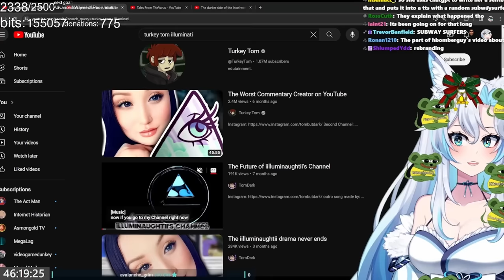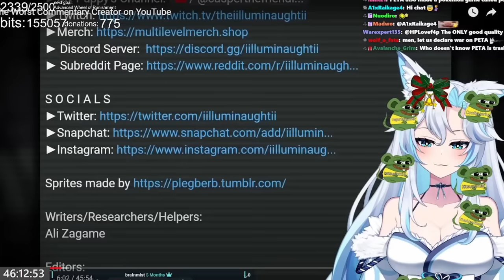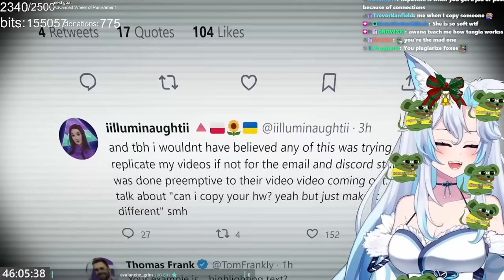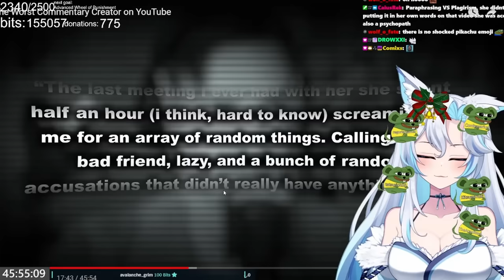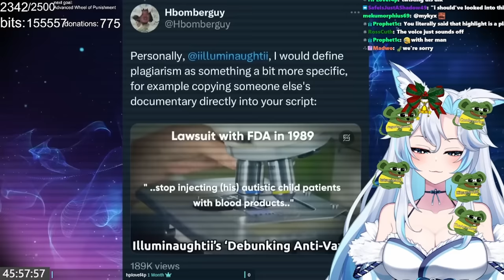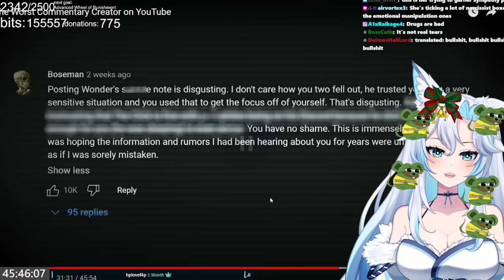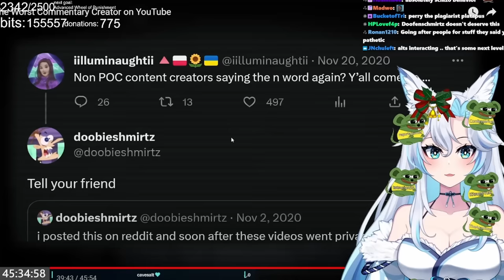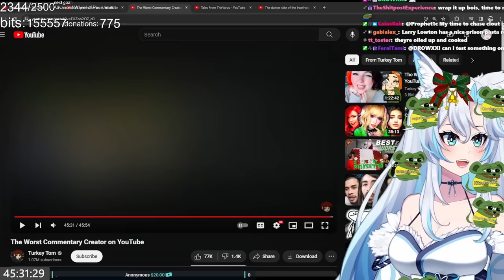YOUTUBER DRAMA EXPOSURE || Turkey Tom React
red flags everywhere BAM BAM BAM